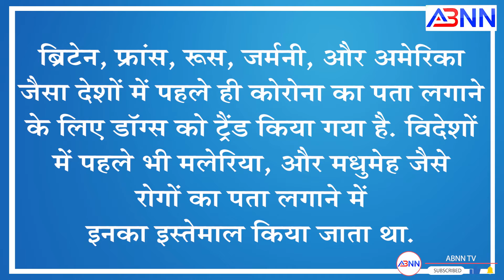अब डॉग्स करेंगे कोरोना टेस्ट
इस काम के लिए आर्मी ने डॉग्स की तीन प्रजातियों को ट्रेन किया है, जिसमें से एक स्वदेसी भी है...